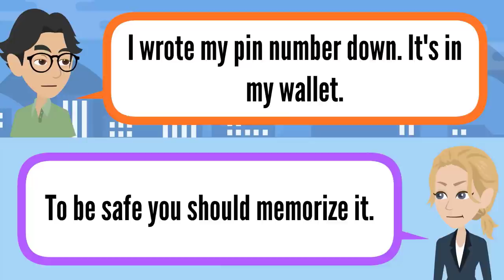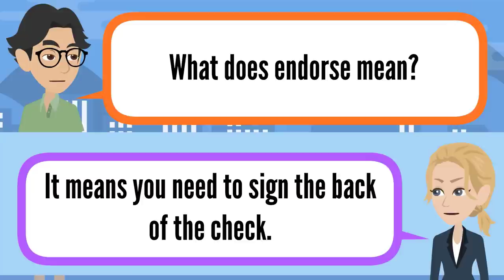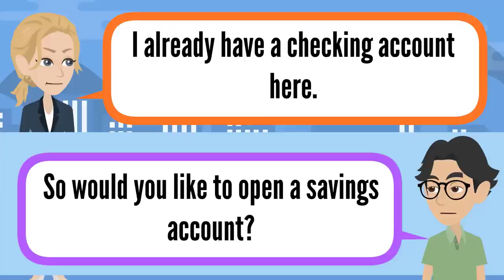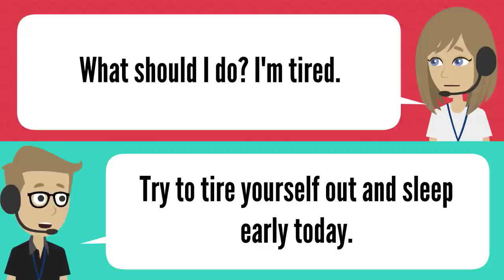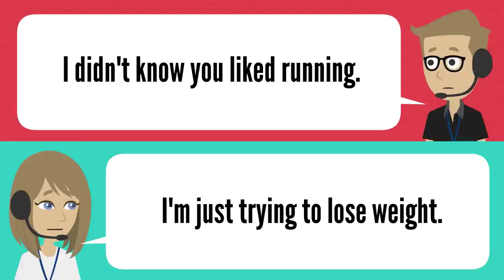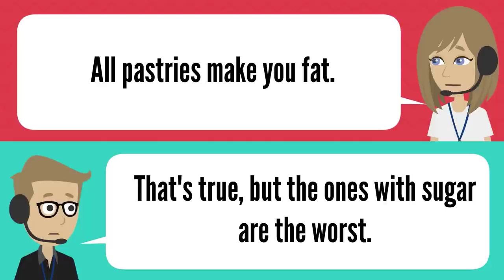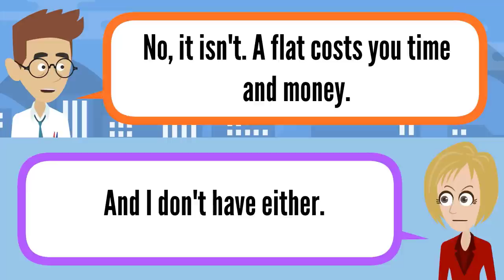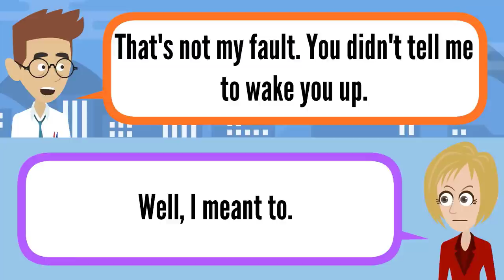English Conversation Between Two Friends | Daily English by Topic 2 | English TV ✔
A good way to dive right into learning the language, short of just practicing every day, is learning some simple conversational phrases and daily English by topics.
Hopefully, Conversations between two friends help improve your English skills.
00:00 Intro Daily English by Topic
00:07 Banking
16:44 Health
38:04 Transportation